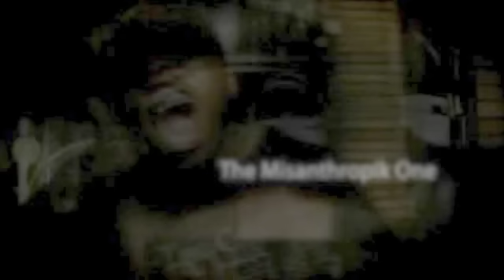When Simping Goes Wrong -- Episode 1 -- Intro, Rob Kardashian, Soulja Boy, Chris Brown, Etc...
This is the intro to my latest series titled When Simping Goes Wrong. I'll briefly talk about the inception of this series, rich Captain-Save-A-Hos like Rob Kardashian, Soulja Boy, Chris Brown and the future.